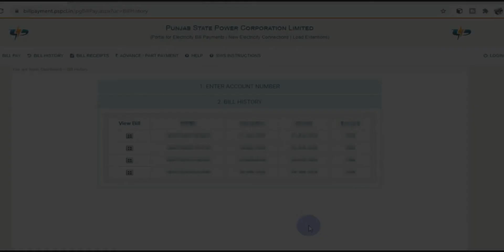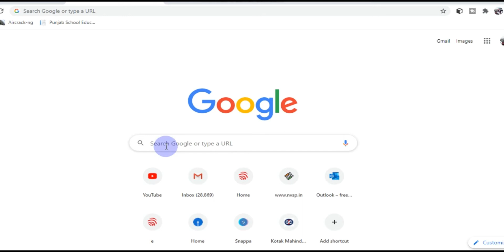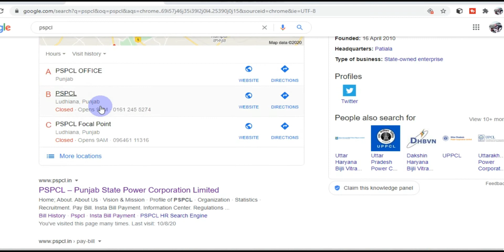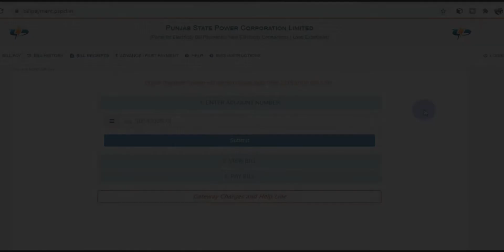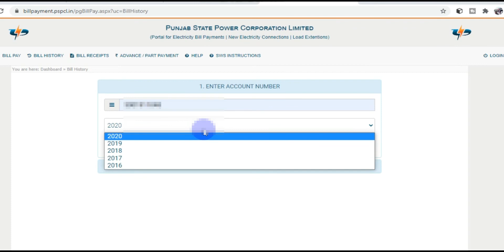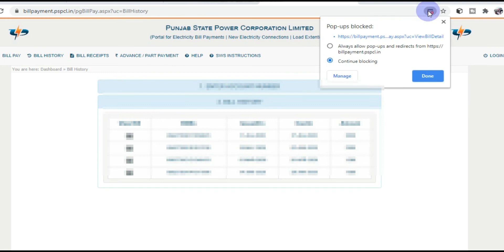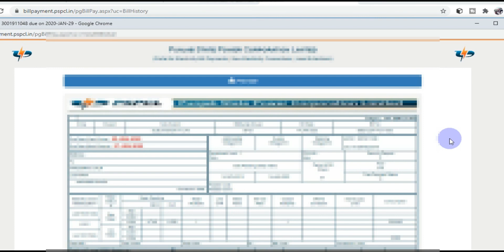How to download PSPCL Electricity bill in 2 minute NEW BILL||OLD BILL in 2020 Use As proof